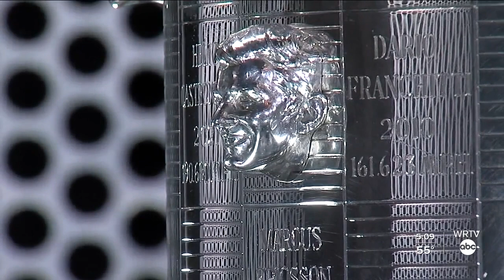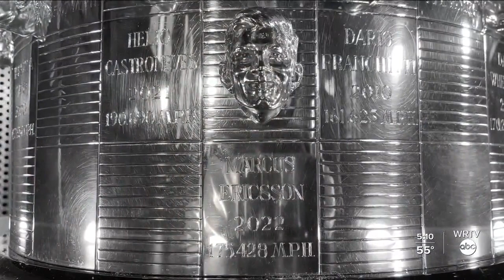Marcus Ericsson makes debut on Borg-Warner Trophy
Indy 500 winner Marcus Ericsson unveiled his likeness on the Borg-Warner Trophy ahead of a trip to his home country this weekend.